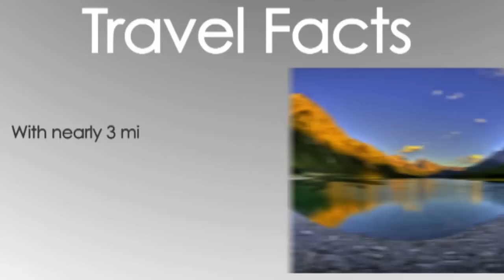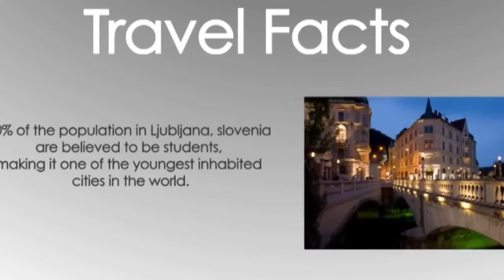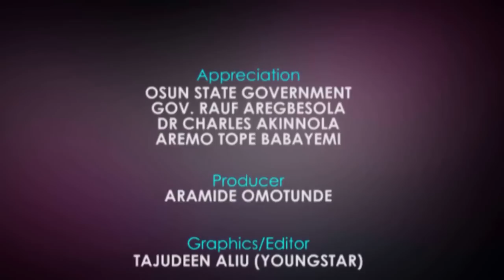Osun Osogbo Festival 2014